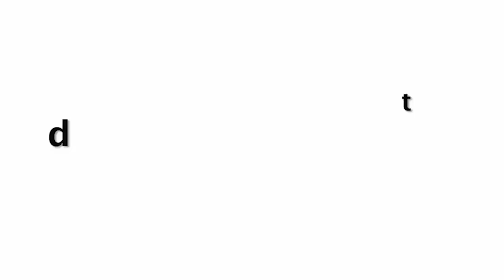दूल्हा-दुल्हन Katrina Kaif and Vicky Kaushal Grand Entry At Their Wedding Venue At Jodhpur